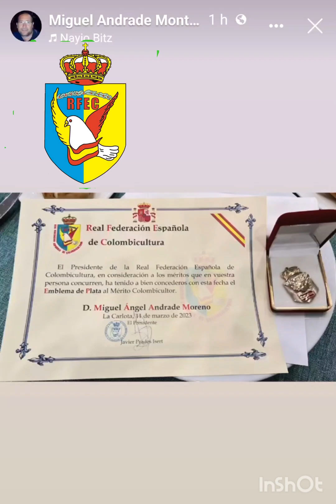Exposicion Nacional de Palomas de Raza, en La Carlota, Cordoba. 2023.